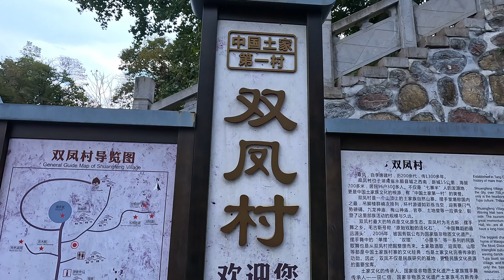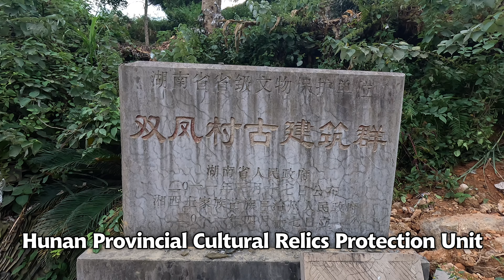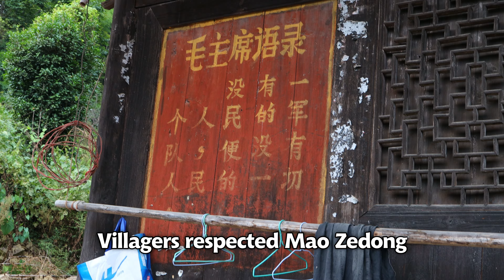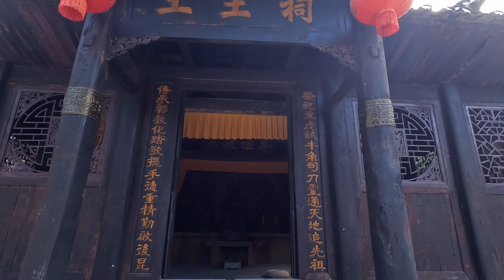【4K】A 1,300-year-old village, the birthplace of the Tujia people, Shuangfeng Village.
Shuangfeng Village was built in the Tang Dynasty, and has been passed down for more than 1,300 years, spanning more than 200 generations. Shuangfeng Village is located in the southwest of Yongshun County, Hunan Province, 15 kilometers away from the city, with an altitude of more than 700 meters. There are 96 households and more than 300 residents. It is not only the birthplace of the "Qizhaiban" people, but also the root of Chinese Tujia culture, and has the reputation of "China's No. 1 Tujia Village".

Shuangfeng Village is a natural Tujia village on the top of a mountain. The Baishou Hall is the best in China, with stilt houses arranged in a row, the village trails are like colorful streamers in the sky, and the welcoming gate is magnificent. Jiulong Temple, Meishan Temple, official pavilion, land hall, etc. are all available, showing the scale and longevity of tribal activities here.

The biggest feature of Shuangfeng Village is the original culture. Shuangfeng Village is the hometown of Maogus and Baishou Dance. Maogusi is known as the "living fossil of primitive drama" and "the furthest source of Chinese dance". In 2006, it was announced by the State Council as a national intangible cultural heritage.

A series of ethnic songs and dances such as "single swing", "double swing" and "small swing" in the waving hand dance were also excavated and sorted out from Shuangfeng Village. Tujia toast songs, welcoming songs, folk songs, etc. are all cultural classics of Tujia villages in China, and are also the merits of the perfect inheritance of Tujia culture. Therefore, Shuangfeng is not only a base for ethnic research, but also an important treasure house of ethnic cultural resources.

The inheritor of Tujia culture, the inheritor of the national intangible cultural heritage Tujia waving hand dance-Yitian Renxin, the inheritor of the national intangible cultural heritage Tujia Maogusi-Peng Yingwei, the inheritor of Tujia language Peng Jiaqi, and the folk song grandmother Peng Ruolan are all star national treasures admired by the villagers.

In 2006, Yongshun County established an ethnic cultural protection group for Shuangfeng Village and began to plan its protection. At the end of 2009, Shuangfeng Village was recognized as a "Hunan Province Ethnic Minority Characteristic Village" by the Hunan Provincial Ethnic Affairs Commission. In October 2013, Shuangfeng Village successfully applied to be a Hunan Provincial Historical and Cultural Village. In June 2014, Shuangfeng Village was included in the first batch of implementation lists of the "China Traditional Village Overall Protection and Utilization Project" organized and implemented by the State Administration of Cultural Heritage.

Chapters:
00:00 Opening
00:48 Introduction to Shuangfeng Village
01:24 Tujia Farmhouse
03:43 Visit with local villagers (residential houses and beehives)
08:25 Quotations from Chairman Mao
08:53 Ancient well
09:33 Ancient village houses
12:18 Wave hands Hall
12:59 Tuwang Temple
14:38 Tujia stilt houses
15:40 Tujia home visits
18:11 Visit to a 97-year-old grandmother
19:11 Stroll through the ancient village
20:28 Visit to an 88-year-old grandfather